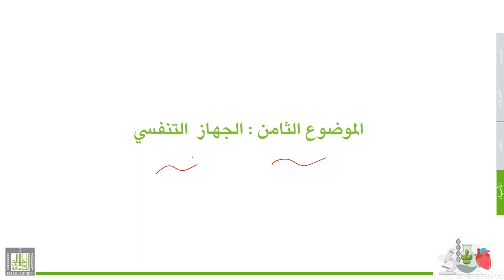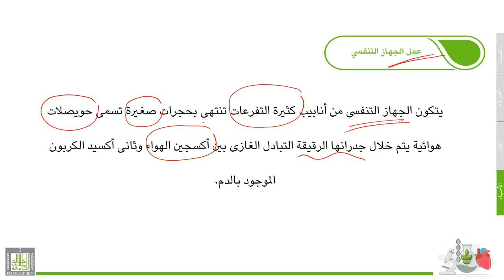علوم عامة | الأحياء | 4-8 | الجهاز التنفسي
الوحدة 4 : الأحياء
الدرس 8 : الجهاز  التنفسي
تركيب وعمل الجهاز  التنفسي